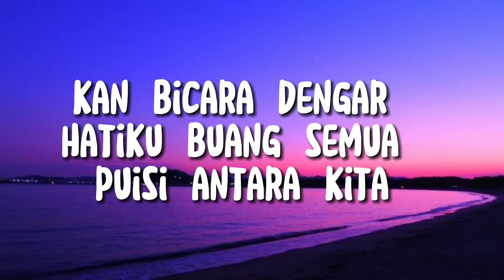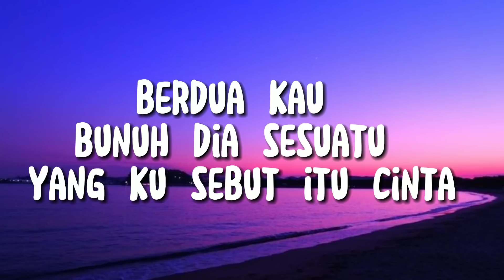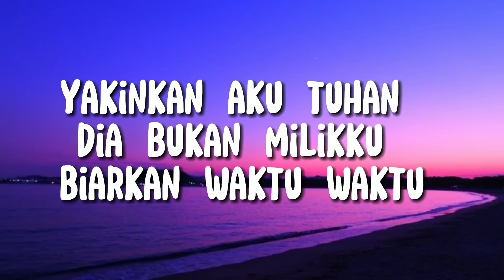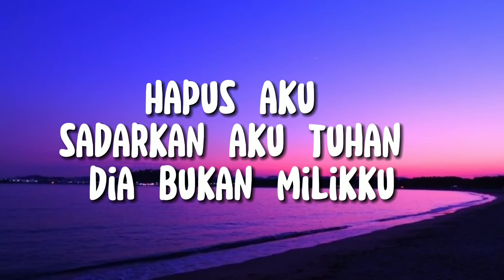Nidji - Hapus Aku | Lirik Lagu